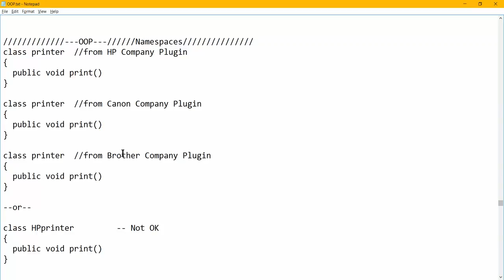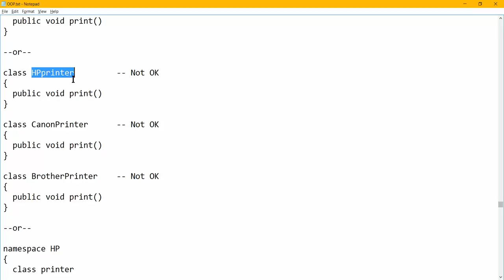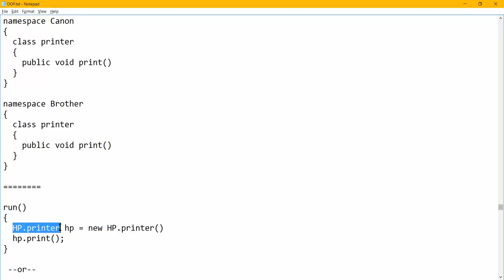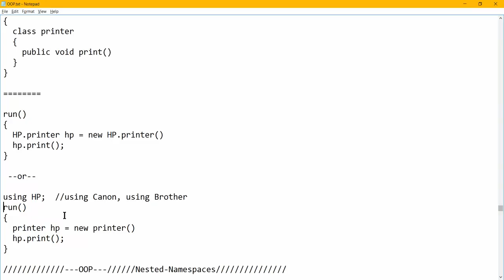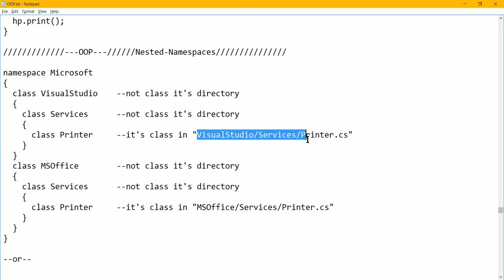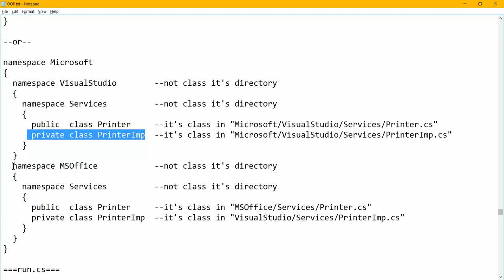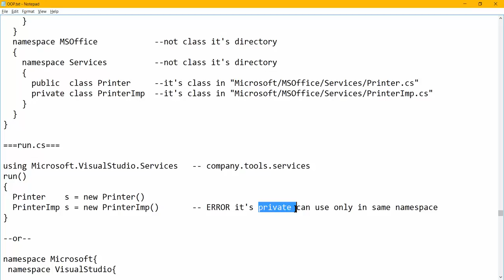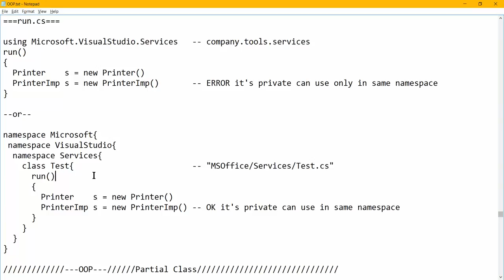ทบทวน OOP ฉบับเร่งรีบ - Namespaces